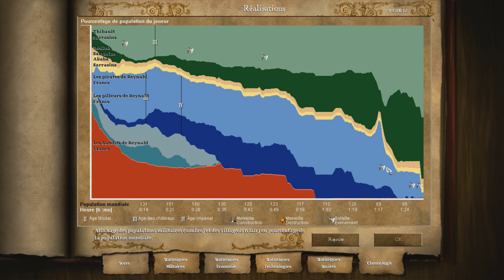Age of Empires II HD: Saladin Mission 2 Le seigneur d'Arabie Partie 2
Allons chercher le franc.